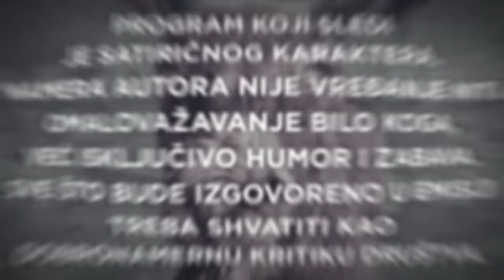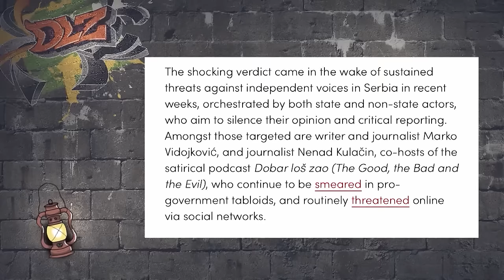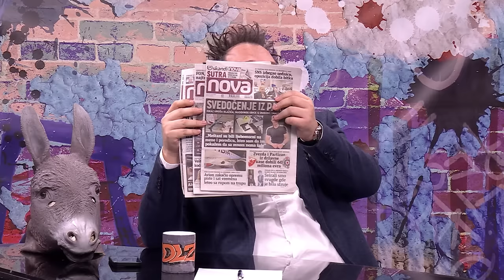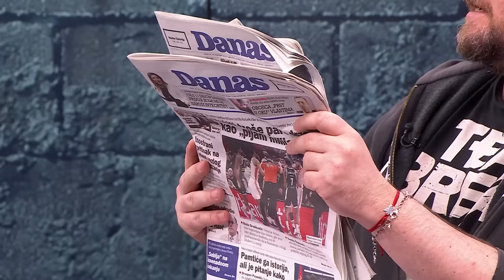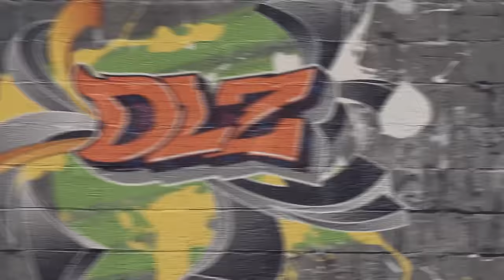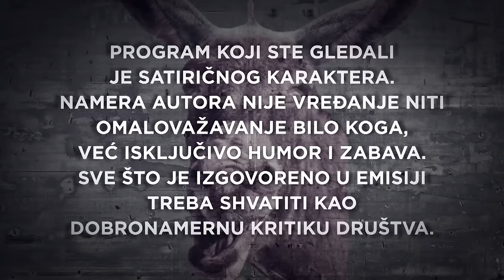Podcast DLZ i Vladimir Štimac: Ne palite nam Guzonju!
Nova epizoda podkasta "Dobar loš zao", prepuna žalbi Marka Vidojkovića zbog ljutine ajvara koji je jeo, te saveta iskusnog Nenada Kulačina o tome kako najefikasnije ajvarom zakrčitu karotide, je tu!

U prvom delu emisije, voditelji su se osvrnuli na tragičnu sudbinu ruskog opozicionara Alekseja Navaljnog, pozdravili izbor dobitnika sretenjskih ordenja, a izrazili su nadu da je neuspela konstitutivna sednica Skupštine grada Beograda lagano zagrevanje pred nove beogradske izbore, koji će promeniti sve.

Na samom kraju ovog dela emisije imaćete priliku da vidite kako tačno Međunarodni PEN centar štiti naše voditelje. Gost u ovoj epizodi je košarkaški as, nekadašnja talija reprezentacije i član koalicije NADA, Vladimir Štimac! Novajlija u političkom životu Srbije imao je povlašćen tretman kod autora emisije, jer - ko ne gotivi Štimaru? Dečački iskren i pošten do ivice naivnosti, Štimac se trudio da balansira u političkom blatu, nudeći normalna rešenja za nenormalne okolnosti u kojima živimo, čime se pozicionirao kao pravo osveženje na našoj političkoj pozornici.

U Magarećem kutku, možete videti kako, u sklopu tradicije "spali lutku Pupovca" mahniti dalmatinski primorci pale lutke Putina i našeg Guzonje, što su i voditelji i gost osudili, jer bi u slučaju bilo kakve druge reakcije verovatno bili optuženi za pokušaj atentata. DLZ, samo na našem portalu!